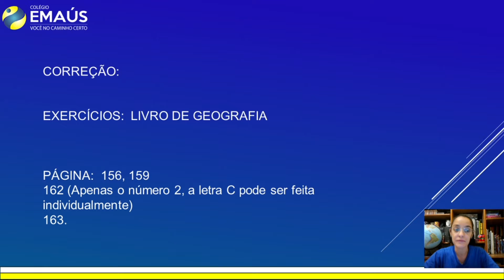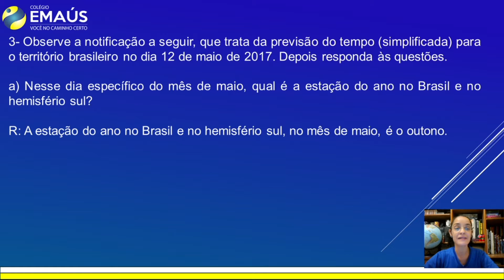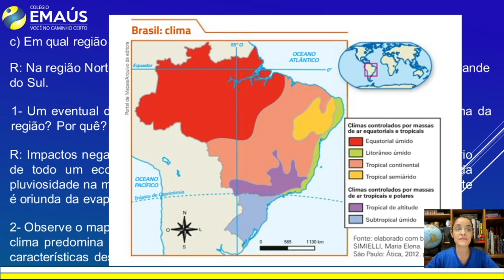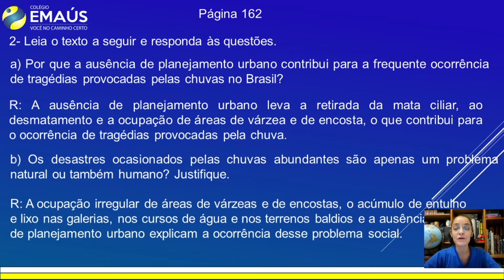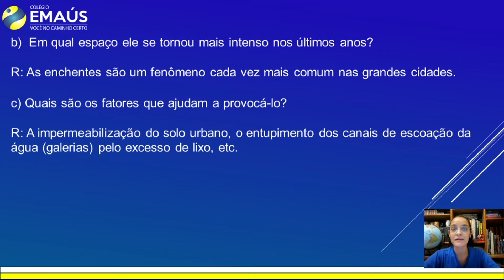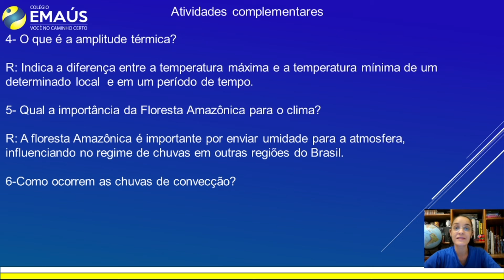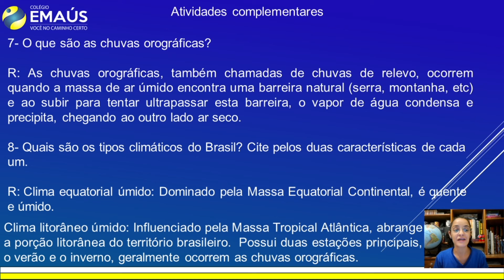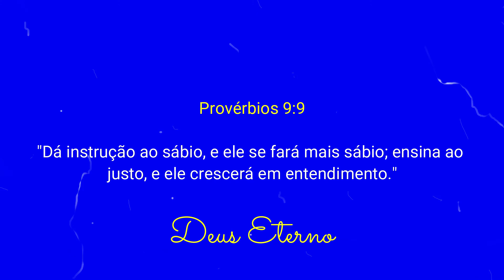7º ANO_SEMANA 018_VID040_GEOGRAFIA